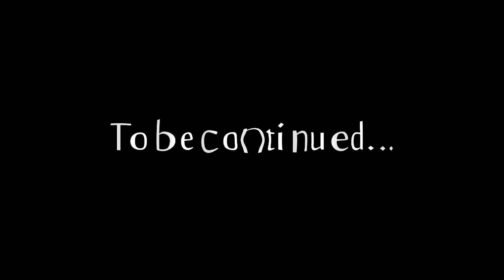Water Party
Descending some watery canyons in Southwest British Columbia.